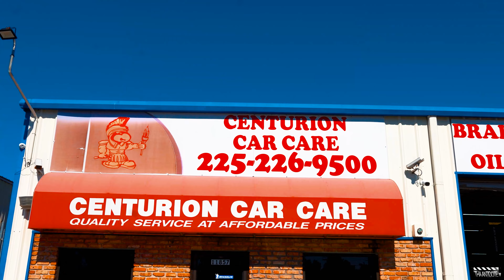The Chatter Bar Podcast - Episode 9 - Juneteenth Edition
This is episode 9 of the Chatter Bar Podcast and on this episode the ladies have special guest Snug and they talk about Juneteenth & more on this episode.